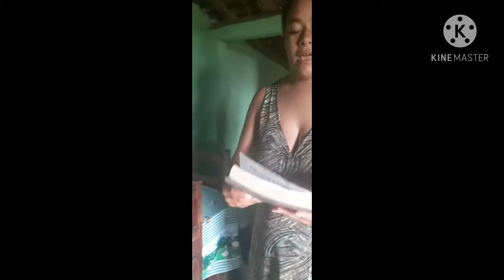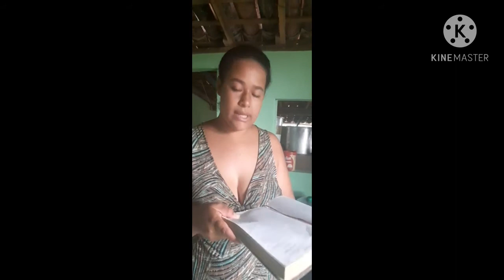Almoço simples 😋😋😋❤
Oi gente almoço em família espero que vcs gostem beijos 🥰😍😘